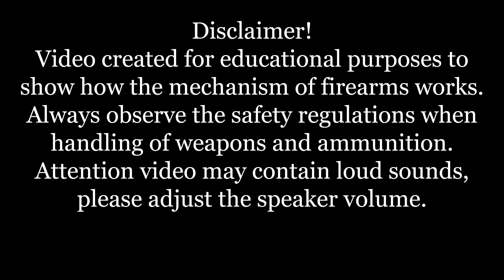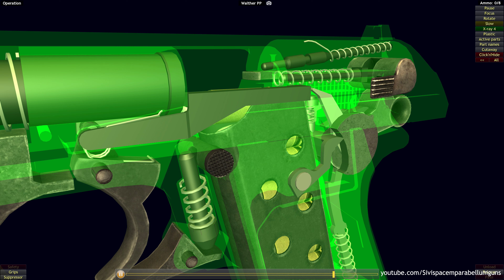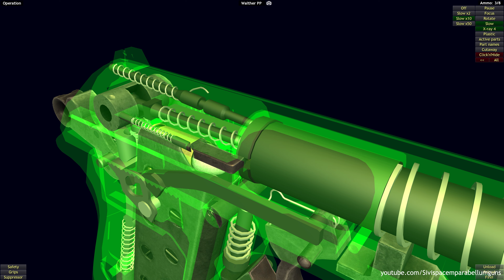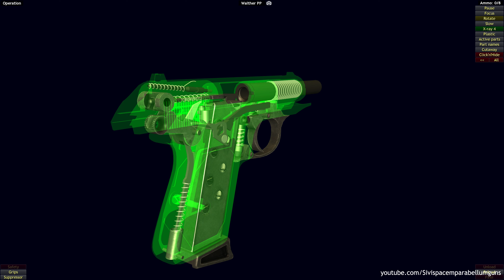How a Walther PP works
The Walther PP (Polizeipistole, or police pistol) series pistols are blowback-operated semi-automatic pistols, developed by the German arms manufacturer Walther.

It features an exposed hammer, a traditional double-action trigger mechanism, a single-column magazine, and a fixed barrel that also acts as the guide rod for the recoil spring. The series includes the Walther PP, PPK, PPK/S, and PPK/E. Since 1971, the Walther TPH pocket pistol is a miniaturised PPK identical in handling and operation.